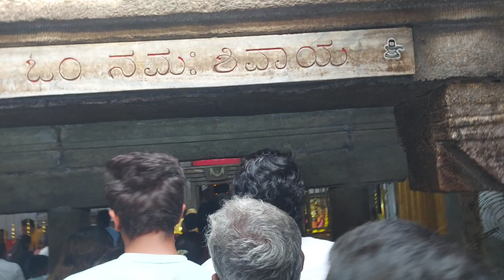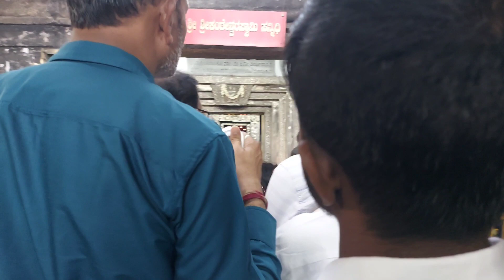Srikanteshwara Temple, NanjangudThe Nanjundeshwara Temple (also called Srikanteshwara Temple)📍mysore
Srikanteshwara Temple, Nanjangud

The Nanjundeshwara Temple (also called Srikanteshwara Temple) is an ancient temple dedicated to Shiva in ...

📍🇮🇳 india

District: Mysore

State: Karnataka

What is the Speciality of Nanjangud Temple?
Nanjangud , also known as Garalapuri, is famous because of the huge Nanjundeswara or Srikanteswara temple. The name Nanjunda is explained as Shiva who had taken Halahala or poison and it is this Nanjunda who became Vishakanta or Shrikanta by digesting it. Thus the deity is called Nanjundeswara and Srikanteshwara.

Movie Reviews| Food Recipe Videos |Social Media Reports |Travel Vlogs |Shorts Videos